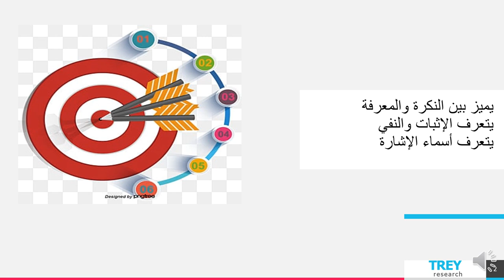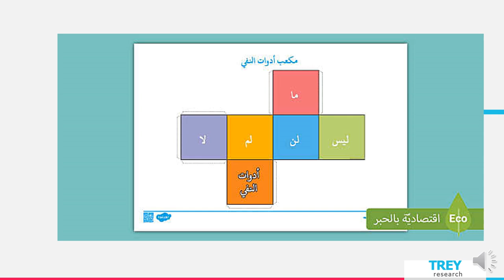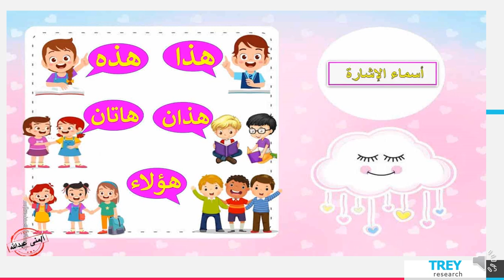الاسبوع السادس - اكتساب اللغة - الطور الثالث - المعلمة سماح فلاح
صف الأسبوع السادس بمادّة اكتساب اللغة